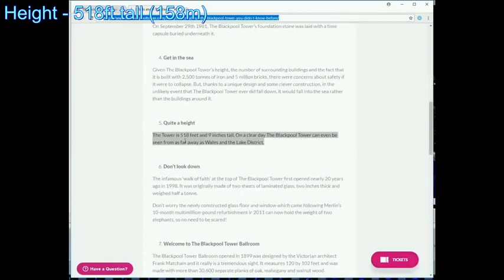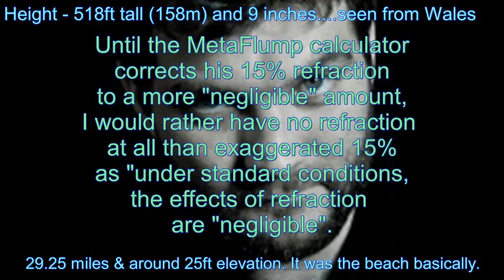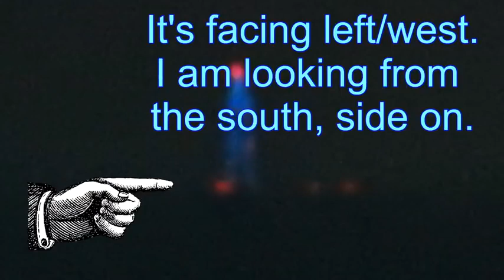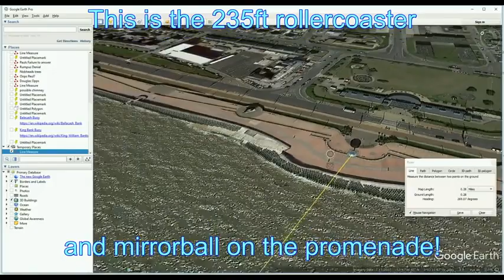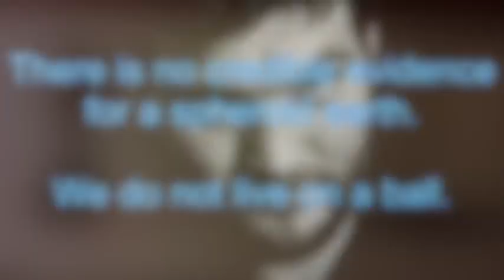CURVATURA INESISTENTE, ESPERIMENTO BLACKPOOL TOWER.